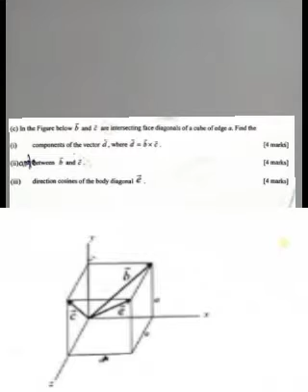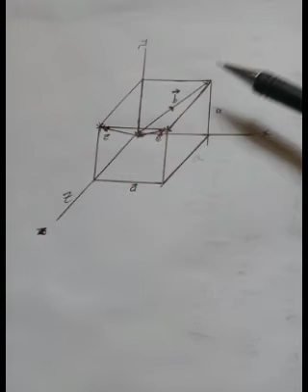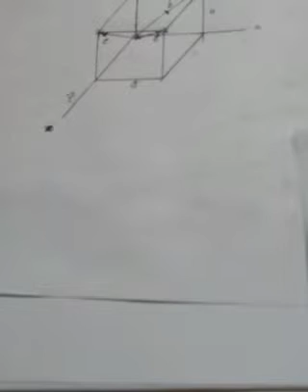the three dimensional vector question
principles of physics